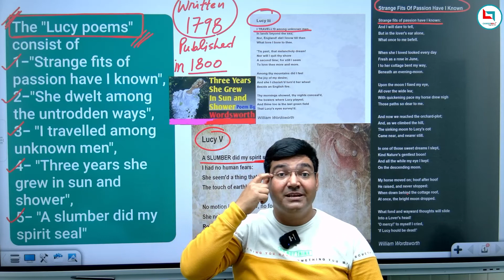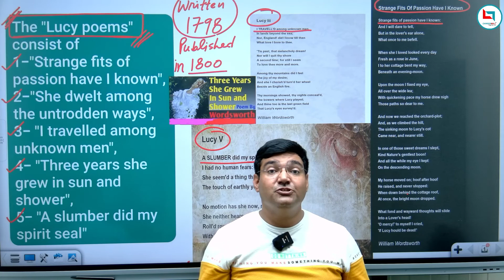Lucy poems लुसी कविताएँ by wordsworth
Lucy poems by wordsworth